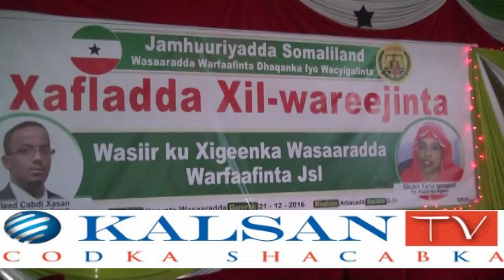Warka xilwarejinta wasirk kuxigank wasaradda warfafininta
Khadar Kaafi